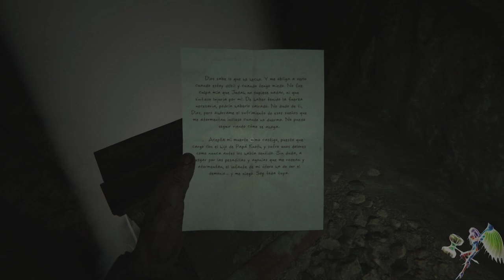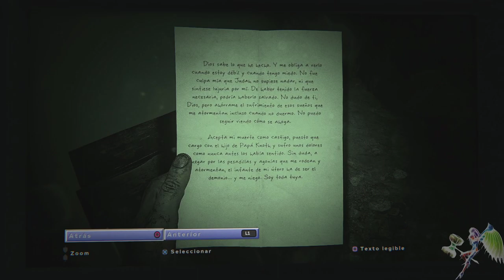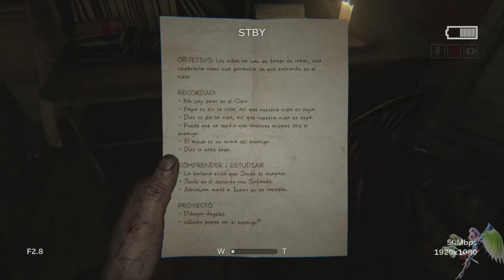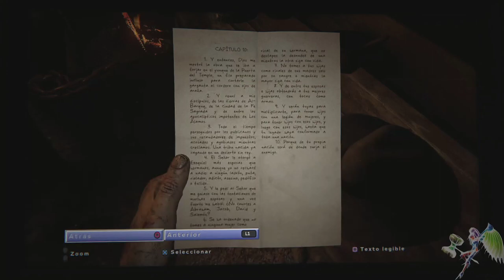(PS4) 🎥#2 OUTLAST 2